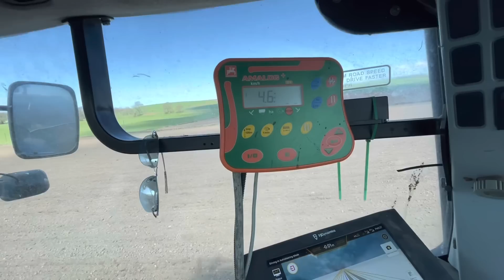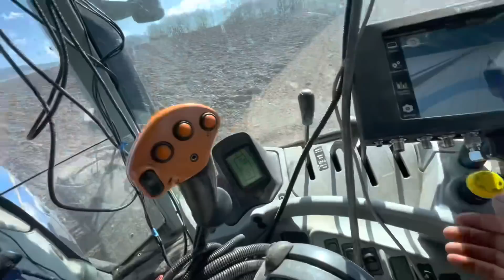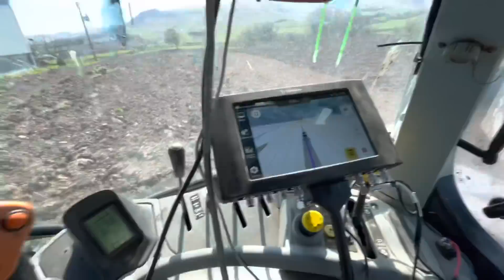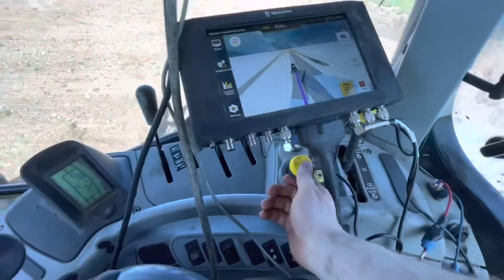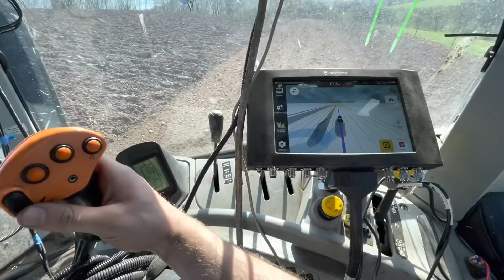Drilling Spring Barley!! New Holland T7040 Amazone One Pass!!